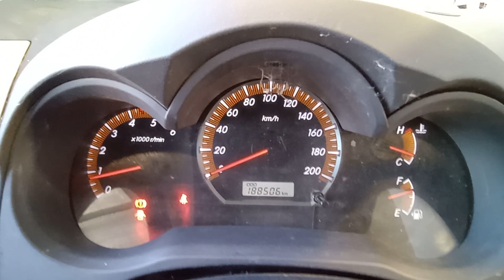DISMANTLING 2013 TOYOTA HILUX SR5 DUAL CAB 4WD 3.0LT TURBO DIESEL WITH 5 SPD MAN C8060